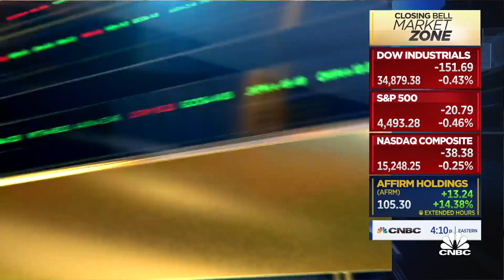Affirm stock soars after earnings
Affirm reported better-than-expected fiscal fourth-quarter results after the bell on Thursday, including solid guidance and 71% revenue growth.

The stock soared more than 18% in extended trading following the report.

Here’s how the company did:

Revenue: $261.8 million vs. $225 million expected, according to a Refinitiv survey of analysts
Loss per share: 48 cents per share, which is not comparable to estimates

Affirm gave upbeat guidance for the current quarter. It expects revenue for the fiscal first-quarter of 2022 to come in between $240 million to $250 million, which surpassed analysts’ estimates of $233.9 million.

The company had 7.1 million active customers as of the fourth quarter, up from 5.4 million in the previous period.

The blockbuster earnings report comes after Affirm last month announced it’s teaming up with Amazon to launch the e-commerce giant’s first partnership with an installment payment player. The partnership allows Amazon customers in the U.S. to split purchases of $50 or more into smaller, monthly installments.

In the earnings report, Affirm said its guidance for the full year and fiscal first-quarter doesn’t factor in any potential contributions to revenue or gross merchandise volume from the partnership with Amazon, which is currently being tested select customers, before rolling out more broadly in the coming months.